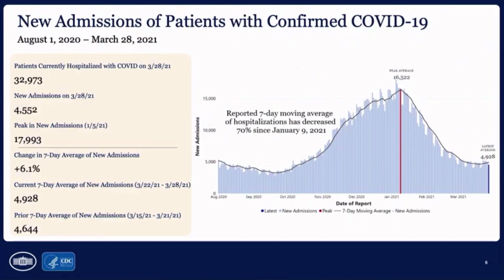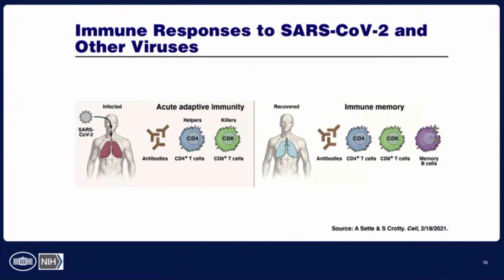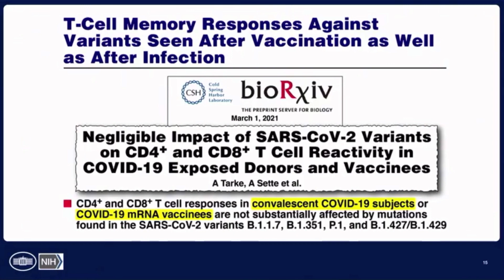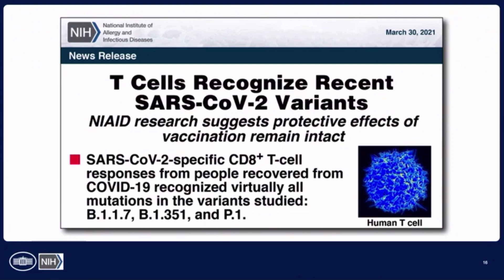White House COVID-19 Response Team Press Briefing in the United States of America 🇺🇸.